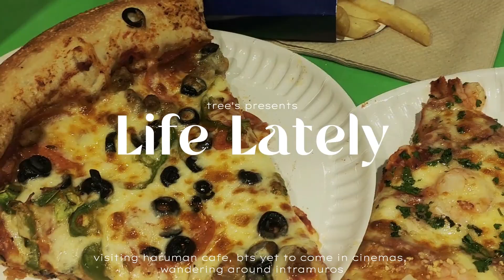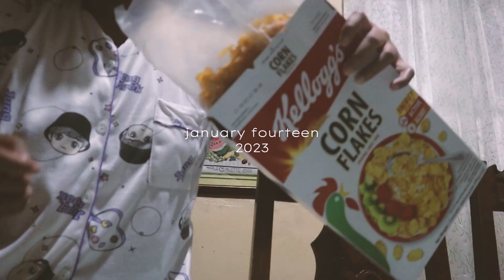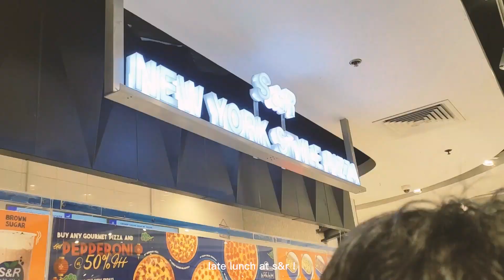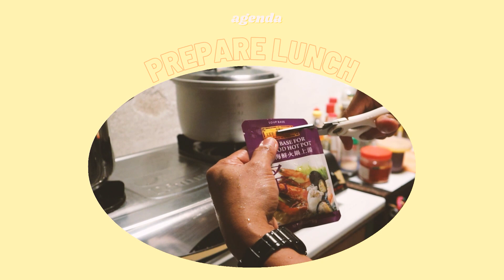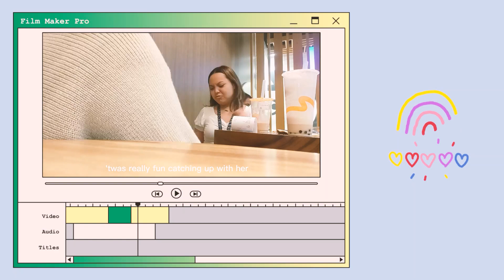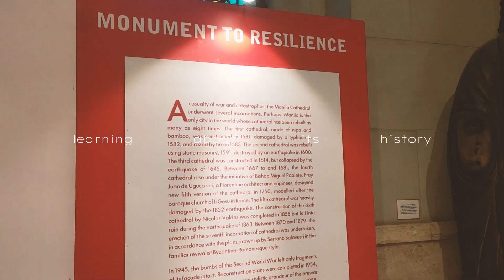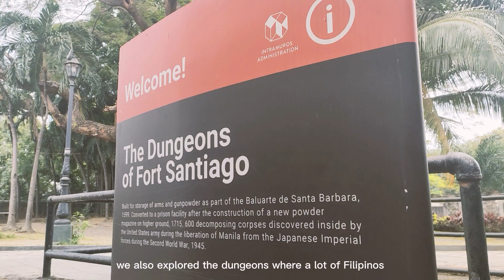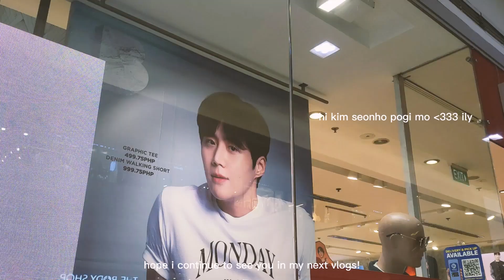life lately 🎞️ | job interview, bts yet to come in cinemas & wandering around intramuros 🖼️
hi lovelies, it's trisha 💌

i know it's been a while since i posted a video ( •̀ ω •́ )✧ i just kinda lost myself bc i was too drowned in my own thoughts lol 😓 anyways, i needed some time to regain myself through recalling the things that is keeping me alive once again 😌 this vlog shows some highlights of my year so far and just how i live my life these past few days ! it also contains a nerve racking day for me sooo, this is where i allow myself to be vulnerable out here in the social media world, sharing my experience if ever you're experiencing the same thing too 😵‍💫 nothing special, here's me just me finding myself and loving life once again 🤪

hope to see you again in my next vlog 💗

love lots ❣

🎶𝓶𝓾𝓼𝓲𝓬 ☆彡

🎥𝓿𝓲𝓭𝓮𝓸 ☆彡
filmed on: canon eos m50, oppo reno 4
edited with premiere pro, capcut